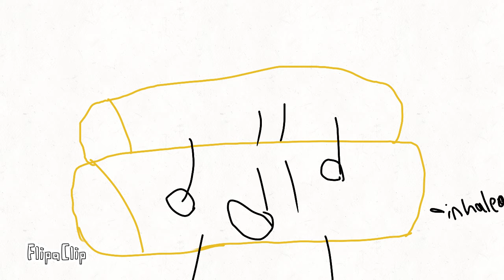Meet the contestants (baseball)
eggrolls (sorry if this is lazy, this is just one out of sixteen)